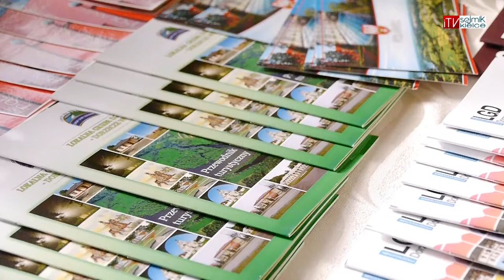Co dał świętokrzyskiej wsi PROW 2007-2013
Ponad 1500 umów na dofinansowanie projektów wspierających gospodarczy, społeczny oraz kulturowy rozwój małych miejscowości - to efekt wykorzystywania środków Programu Rozwoju Obszarów Wiejskich przez samorząd województwa świętokrzyskiego. Spotkanie podsumowujące dotychczasową realizację sześciu działań programu odbyło się w Wojewódzkim Domu Kultury w Kielcach. Swoją działalność zaprezentowały tam również Lokalne Grupy Działania z naszego regionu.